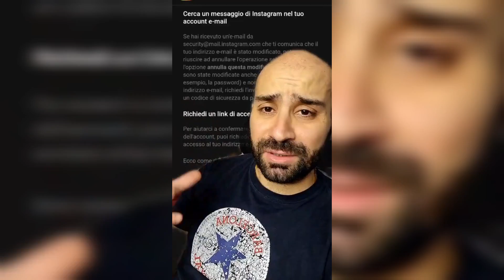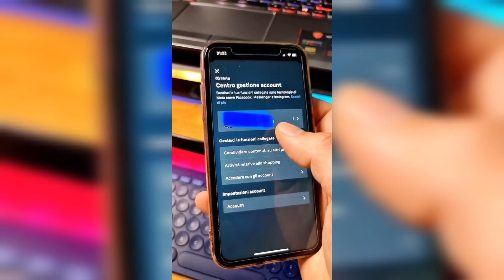Come recuperare un account Instagram hackerato, e come metterlo in sicurezza (prima e dopo)